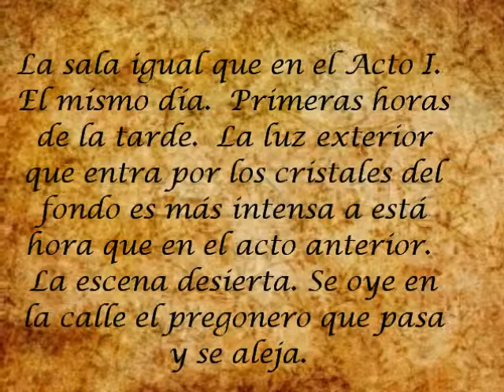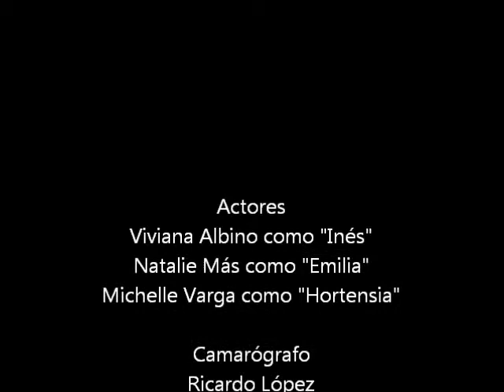Los Soles Truncos